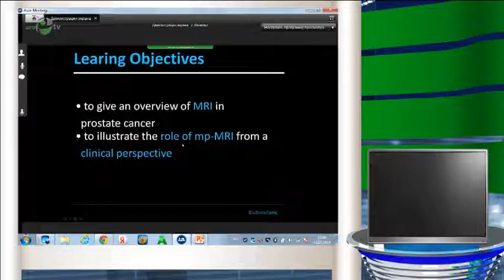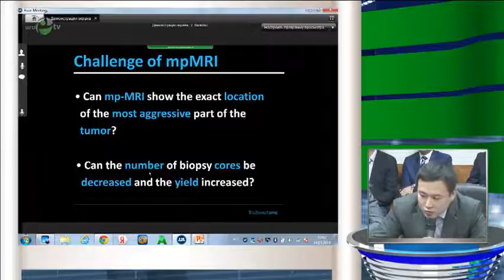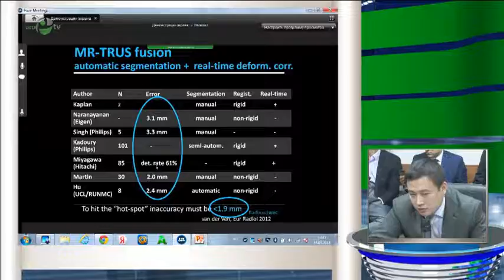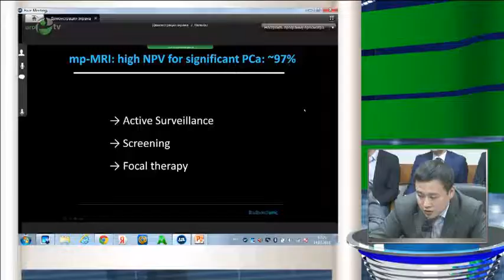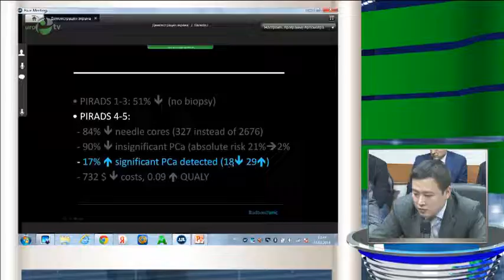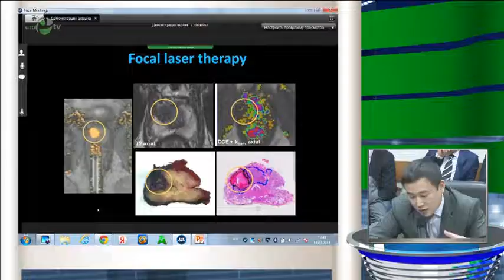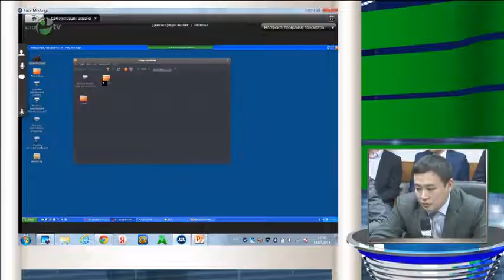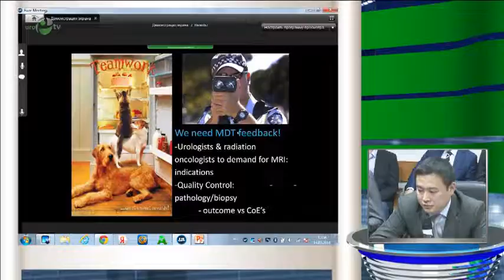Jelle Barents - Последние достижения в методах визуализация рака предстательной железы